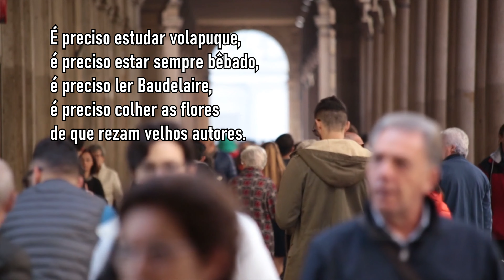POEMA DA NECESSIDADE | Carlos Drummond de Andrade (Dose Literária) # 281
CarlosDrummonddeAndrade foi um poeta, contista e cronista brasileiro, considerado por muitos o mais influente poeta brasileiro do século XX.

Considerado um dos maiores escritores do Brasil, Drummond fez parte da segunda geração modernista. Foi precursor da chamada "poesia de 30" com a publicação da obra "Alguma Poesia".

👉👉Apoie O Canal, Compre Seus Livros, Pelos Links Abaixo:👇👇

- Antologia poética | Carlos Drummond de Andrade

- Toda poesia | Paulo Leminski

- Hávamál e os poemas rúnicos: Edição bilíngue

- Box Adélia Prado Capa dura

- Poesia Completa: Cecília Meireles Capa dura | Box

- A branca voz da solidão | Emily Dickinson

- Canções eBook Kindle (António Botto)

- Cancioneiro | Fernando Pessoa

- Melhores Poemas Fagundes Varela: seleção e prefácio: Antonio Carlos Secchin

- O segundo olhar: Antologia | Mario Quintana

- Eu sozinha | Marina Colasanti

- Melhores Poemas: Cora Coralina

- Da poesia | Hilda Hilst

- Coral e outros poemas | Sophia de Mello Breyner Andresen

- João Cabral de Melo Neto: Uma biografia

- Viveiros De Pássaros | Braguinha (João de Barro)

- Lira dos vinte anos | Álvares de Azevedo

- Antologia poética de Florbela Espanca Capa dura

- Sol de Inverno eBook Kindle - António Feijó

- O Surrealismo Português e Teixeira de Pascoaes

- Poemas de Álvaro de Campos | Fernando Pessoa

- Melhores Poemas Antero de Quental: seleção e prefácio

- Edgar Allan Poe 3 Livros com marcadores e pôster: Box Obras de Edgar Allan Poe: Volume 2